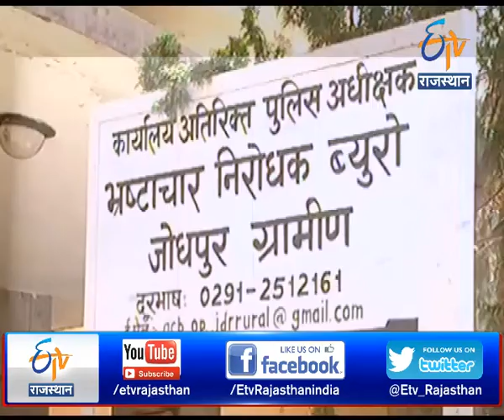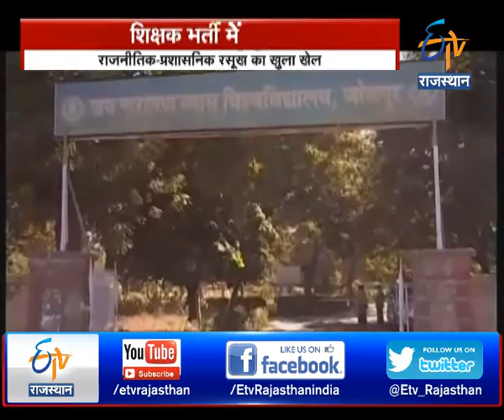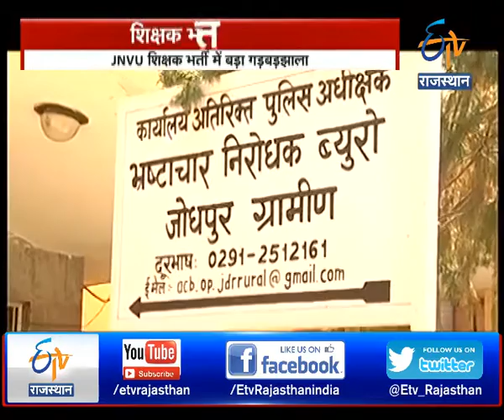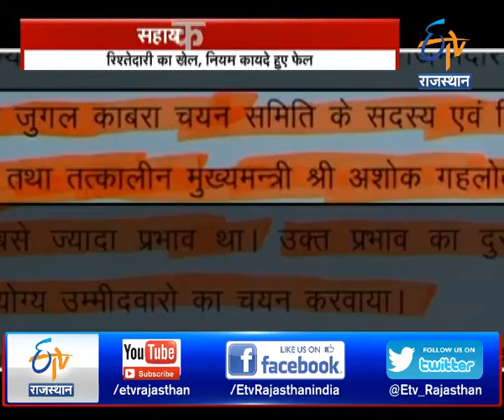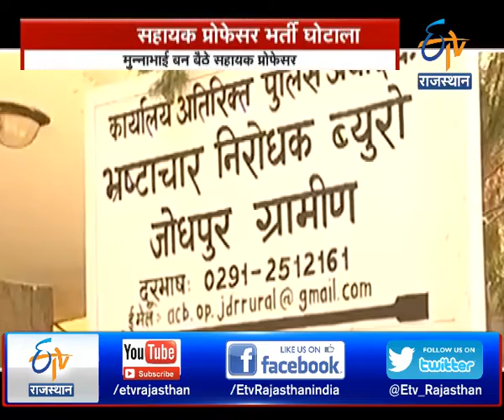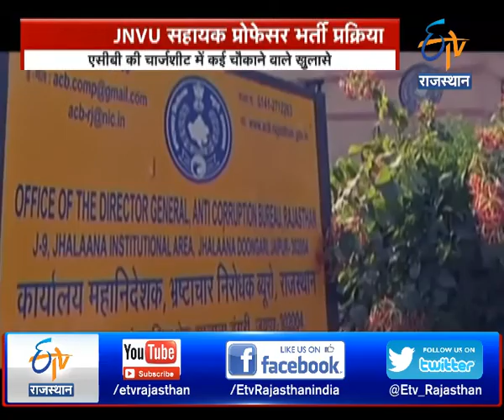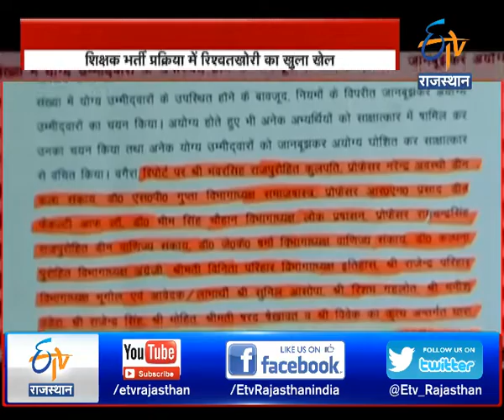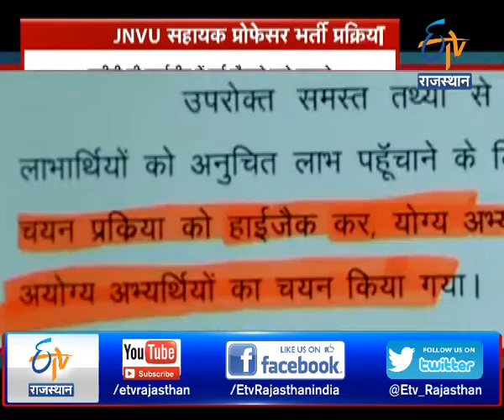Chargesheet - Jai Narayan Vyas University Recruitment Scam- On 4th March 2017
Chargesheet is a special episode on Jai Narayan Vyas University Recruitment Scam.